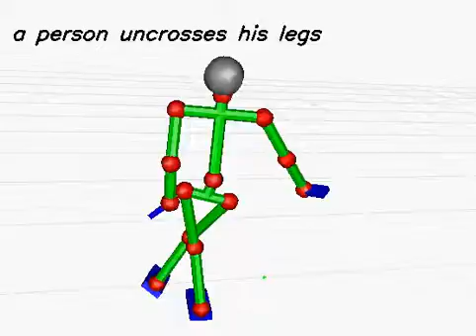20130620_258 (rank:0 4-gram)